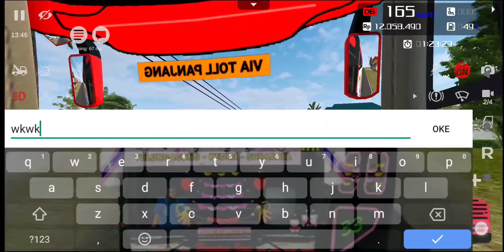BALAP ASPAL BUSSID ❗❗ KEJAR TERUS SAMPAI DAPAT 🏁🏁🏁